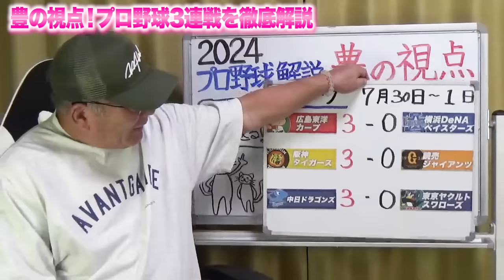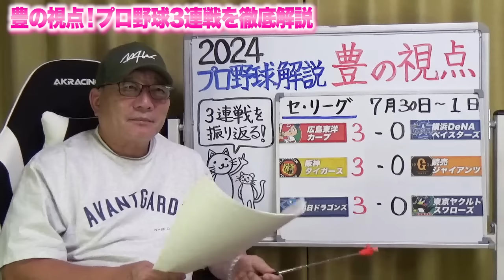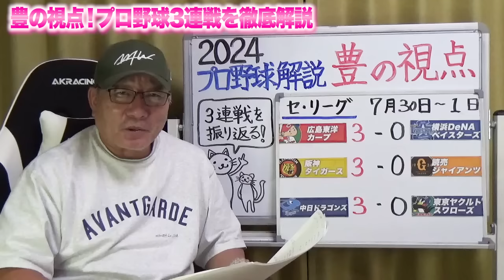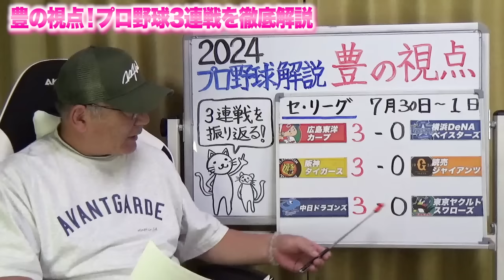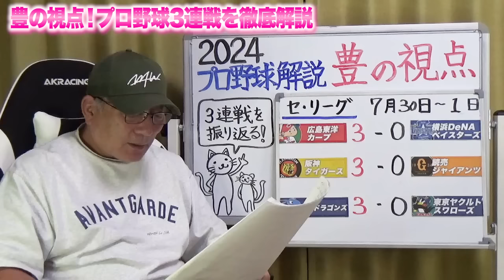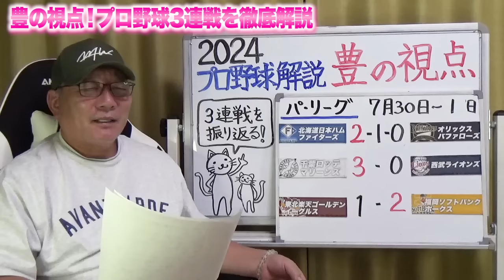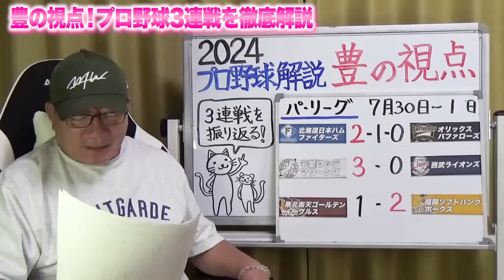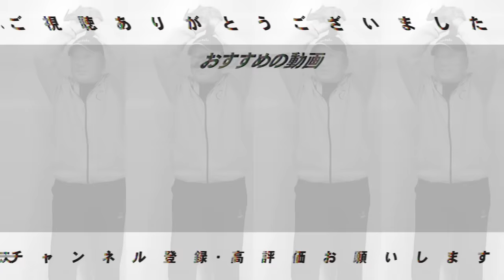【プロ野球解説】阪神が巨人に3連勝！平内vs森下「不快に見えた！」巨人岡本の動きが心配…DeNA８連敗…守備位置に疑問？日本ハム奇襲作戦で勝ち越し！ただ田中正義のある仕草が…西武ロッテに開幕14連敗…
00:00オープニング
01:13広島vsDeNA
14:43阪神vs巨人
29:51中日vsヤクルト
40:52日本ハムvsオリックス
50:24ロッテvs西武
58:49楽天vsソフトバンク

○取材していただきました↓
【前半】